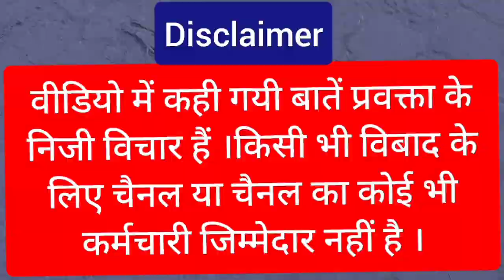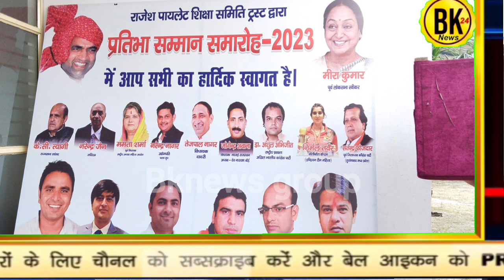mamta sharma | deepak bhati | baba ramdev | pm modi | rahul gandhi | loksabha election 2024 | media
mamta sharma
,mamta sharma songs
,yaara mamta sharma
,mamta sharma live,